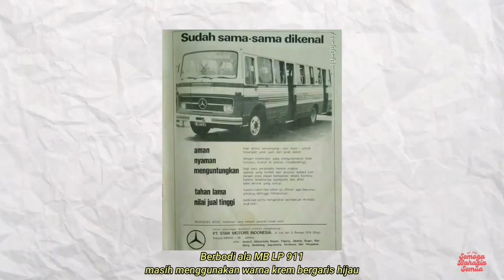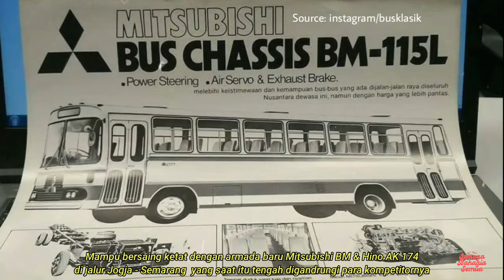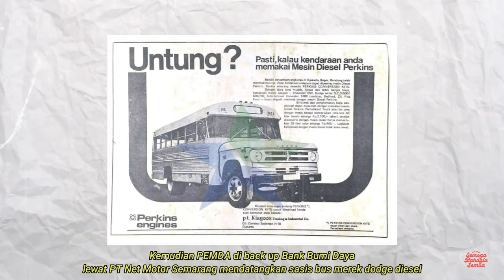ADA YANG KOLAPS: Beberapa Perusahaan Otobus Legendaris Asal Temanggung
Moda transportasi bus di Temanggung sudah eksis cukup lama. Tak heran ada beberapa Perusahaan Otobus (PO) yang berasal dari Kota Tembakau ini. Lalu bagaimana kisahnya? Untuk mengetahui jawabannya simak video ini sampai selesai.